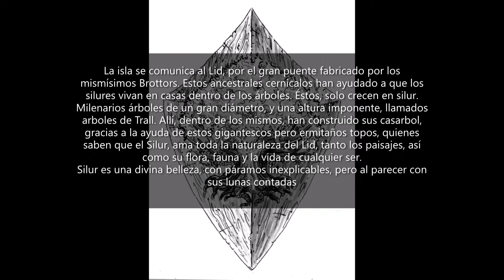♟Fantasía Medieval Audiolibro Audiobooks sagafantasticaellid Audiolibro 06x05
Adéntrate en la región  de silur, y conoce sus costumbres, mientras los Silures esperan noticias